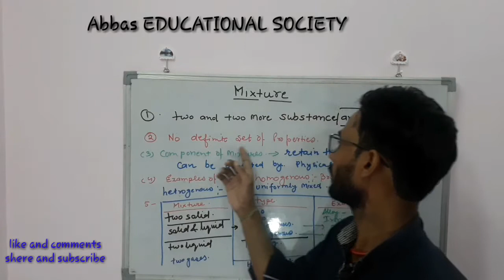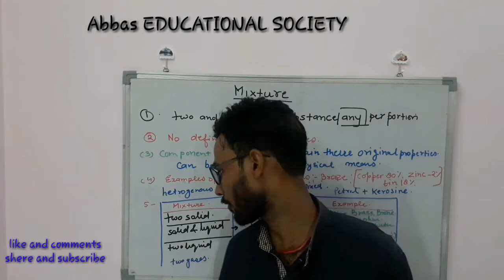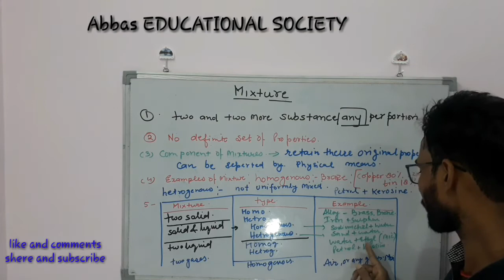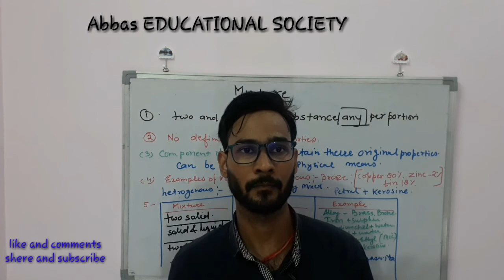chemistry part MIXTURE by ali Abbas Jafri